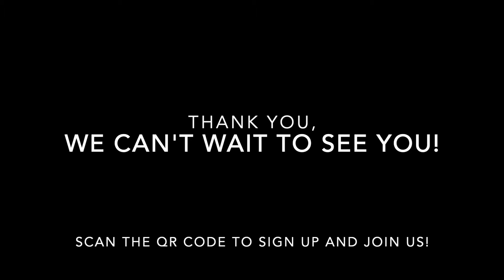2022 Broadway and After School Program FAS promos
Join us for our musical and after school program! Go here to sign up